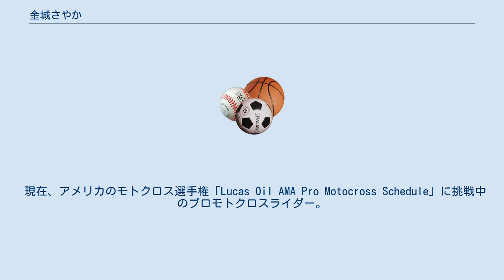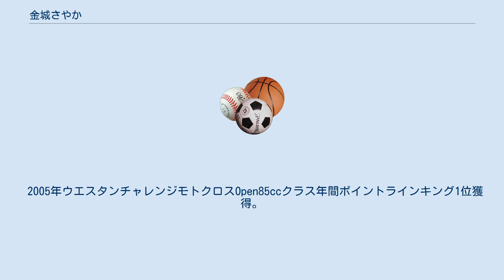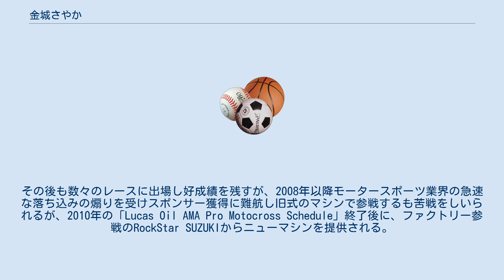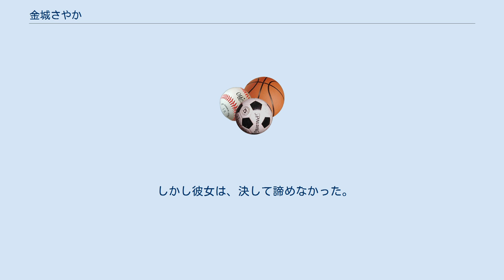金城さやか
金城さやか（かねしろ さやか、1992年6月1日 - ）は、大阪府出身のモトクロスライダー。
 現在、アメリカのモトクロス選手権「Lucas Oil AMA Pro Motocross Schedule」に挑戦中のプロモトクロスライダー。
 2011年にも「Lucas Oil AMA Pro Motocross Schedule」に参戦が決定している。
 3歳からモトクロスを始める。
 1998年MFJモトクロスPCライセンス取得して大阪を中心にレース活動を開始。
 2001年SMTシリーズ Kid's 65cc class 参戦、年間シリーズチャンピオン獲得する。
 2002年にウエスタンチャレンジモトクロス Kid's 65cc class 参戦し年間シリーズチャンピオンになる。
 2003年にMFJモトクロスジュニアライセンス取得、その年の全日本モトクロス選手権レディースクラススポット参戦し年間ポイントラインキング24位獲得する。
 2004年から全日本モトクロス選手権レディースクラスに本格参戦しその年の年間ポイントラインキング15位獲得する。
 2005年ウエスタンチャレンジモトクロスOpen85ccクラス年間ポイントラインキング1位獲得。
翌2006年にMFJモトクロスNBライセンス取得し、その年の全日本モトクロス選手権レディースクラス年間ポイントラインキング3位獲得。
 更なる挑戦をする為にモトクロスの本場アメリカへの挑戦を決意。
 2007年にアメリカに渡り、NMA Wold Mini Grandprixガールズクラススポット参戦しいきなりランキング3位獲得する。
その後も数々のレースに出場し好成績を残すが、2008年以降モータースポーツ業界の急速な落ち込みの煽りを受けスポンサー獲得に難航し旧式のマシンで参戦するも苦戦をしいられるが、2010年の「Lucas Oil AMA Pro Motocross Schedule」終了後に、ファクトリー参戦のRockStar SUZUKIからニューマシンを提供される。
 それは日本人初American Hondaファクトリーと２年契約し、「Team Honda Muscle Milk」の一員となった。
本格的に彼女は、夢の切符を手に入れる。
 しかし、Lucas Oil AMA Motocross National Championship Women,s Class参戦中、X-Gameに出場が決定する。
 その練習中に、ランプ（ジャンプ台）の着地に失敗し、両手首、右足首を折る大怪我を負い、全治８ヶ月と診断され、そのシーズンの参戦は、絶望的となる。
特に左手首の損傷が酷く選手生命も危ぶまれた。
 しかし彼女は、決して諦めなかった。
手術後すぐに、今出来るトレーニングを開始し、そして脅威の速さで、レースに復帰。
 そして功績が認められ、オーストラリアからレース（Australian Supercoss Championship)招待される。 彼女の夢がたたれて瞬間だった。 しかし、彼女は諦めなかった。Women,sClass復活を願い、アメリカのローカルTV（KUSI NEWS)に、往年のライダーと出演をしたり、レースでは男性に混じり更なるレベルアップを図り、40year Celebration of Women.s Championshipのレースでは、女子モトクロス世界選手権で４度の優勝経験している、Ms,Steffi Laierとバトルの末、総合優勝を果たす。